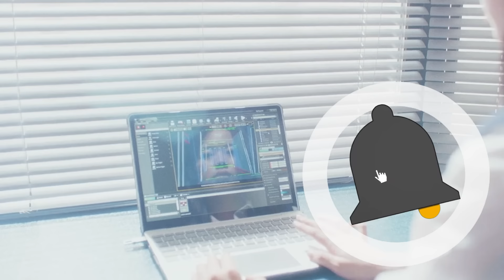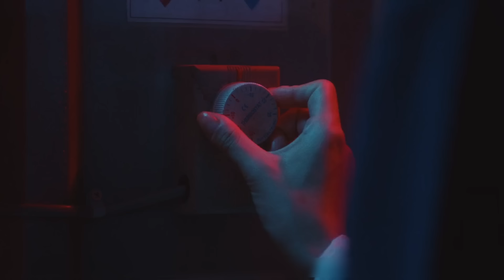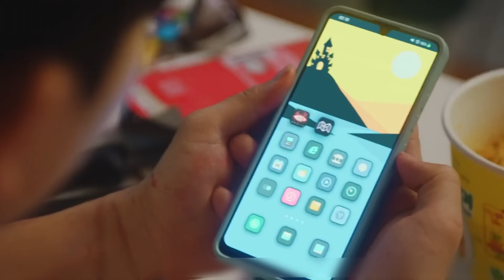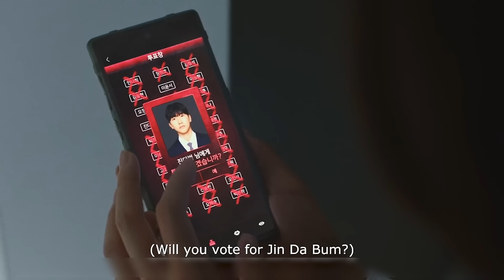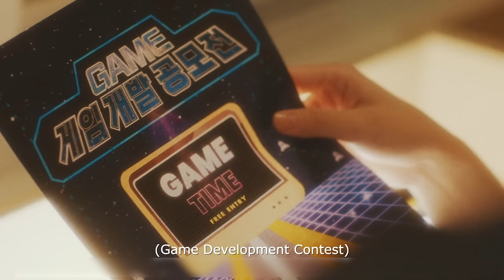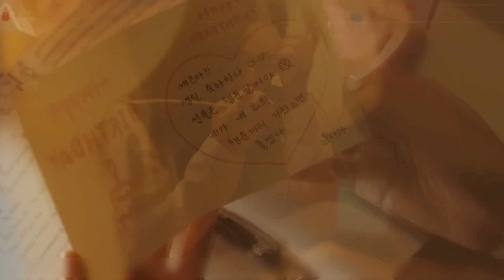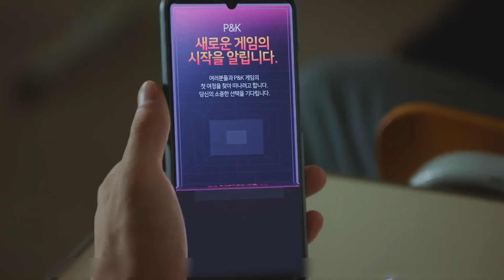Night Has Come | ភាគទី 11 & ភាគបញ្ចប់ | សម្រាយរឿងហ្នឹងហា